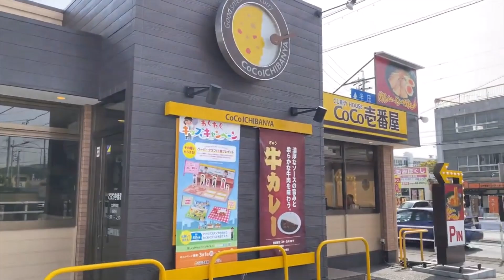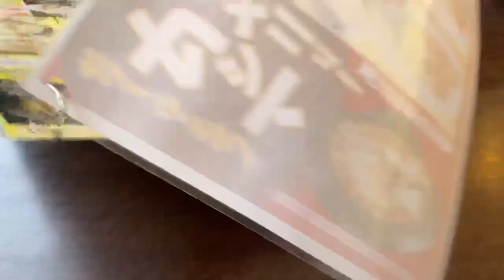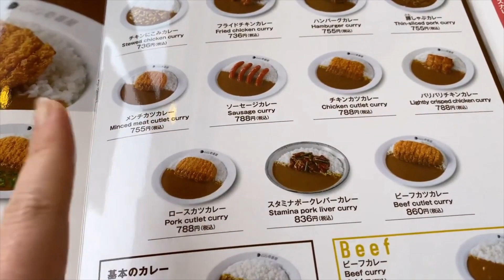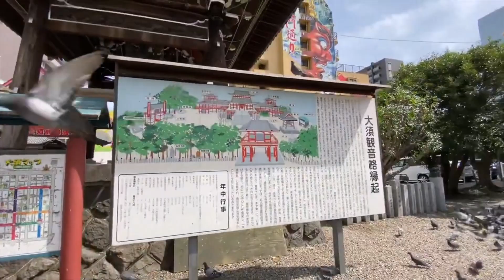OSU KANNON TEMPLE NAGOYA JAPAN/JAPANESE TEMPLE